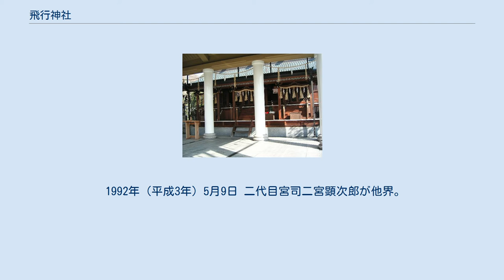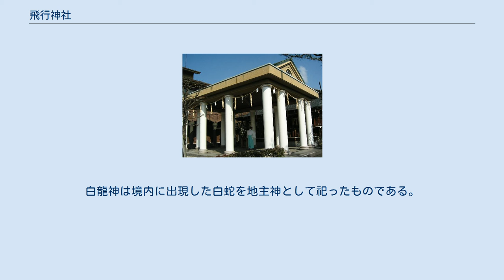飛行神社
ステンレス製の鳥居 本殿は通常の神社建築。
流造を三つ連結している。
 飛行神社（ひこうじんじゃ）は京都府八幡市にある神社。
飛行機の神饒速日命と航空事故の犠牲者などを祀る。
ギリシャ風の拝殿を持っている。
日本で最初に飛行原理を研究した二宮忠八が創建した。
 二宮忠八は1891年（明治24年）に日本で初めて動力つき模型飛行実験に成功したものの、人を乗せることができる飛行機をライト兄弟が実現したことを知り、飛行機開発から離れる。
しかし、飛行機発明以来、航空事故が多発するようになったことに心を痛めた忠八は、事故犠牲者の慰霊が飛行機開発に携わった者としての責任だと感じ、私財を投じて犠牲者の霊を祀る神社を1915年（大正4年）に創建した。
安全祈願に訪れる航空、宇宙業界関係者が多い。
 この神社は特定の条件にあう死者を神社にあわせて祀るという招魂社の一種で、靖国神社と同様の信仰基盤をもつ。
 1936年（昭和11年）忠八の死により、一時廃絶するも1955年（昭和30年）に忠八の息子、二宮顕次郎によって再興される。
 1989年（平成元年）に忠八の飛行原理発見百周年を記念して境内の拡張、改装を行う。
拝殿は古代ギリシャの神殿を模し、鳥居は航空機に使われることの多いジュラルミンで作られたとされることが多いが、実際はさびや腐食に強いステンレスで作られている。
また忠八や航空機に関する資料、奉納された航空機模型などを展示する飛行神社資料館も新設した。
 境内にはこのほか、大阪湾から引き揚げられた零式艦上戦闘機のプロペラなどが展示されている。
 1992年（平成3年）5月9日 二代目宮司二宮顕次郎が他界。
同年8月、宗教法人となり、三代目宮司に二宮裕二が就任する。
 饒速日命は神話において天磐船にのって地上に降臨したとされることから、空の神・飛行機の神（天磐船：アメノイワフネ＝飛行機と解釈）として結び付けられ、飛行神社の祭神に選ばれた。
大阪府交野市の磐船神社より勧請したものである。
 右の社殿には航空業界に業績を残したものの霊と、世界中の全ての航空事故の犠牲者の霊を祀る。
日本国内の航空事故犠牲者については表名（一人一人の名前を挙げて）合祀を行い、国外の犠牲者については無表名で（個人を特定しないで）合祀する。
 左の社殿には、薬業の祖神とする武田長兵衛と金毘羅神と地主神である白龍神を祀っている。
薬祖神は二宮忠八が製薬会社に勤めていたことによるもので、金毘羅は忠八が讃岐の金刀比羅宮（船の神、飛行機に通じる）を信仰していたことによる。
白龍神は境内に出現した白蛇を地主神として祀ったものである。
 京阪電鉄の石清水八幡宮駅から徒歩4分 忠八が最初に飛行原理を着想したとされる香川県まんのう町追上の樅ノ木峠には、1991年に創設された「二宮飛行神社」がある。